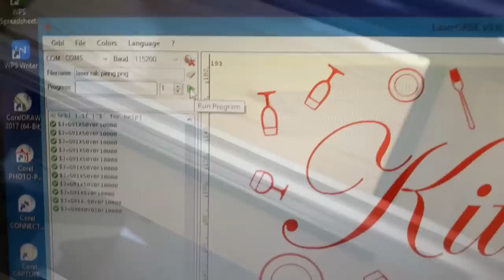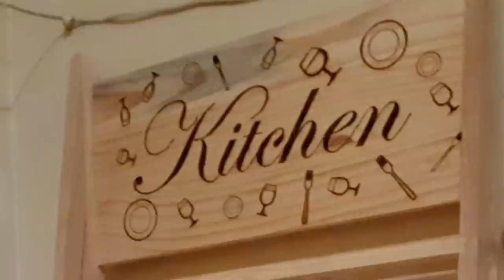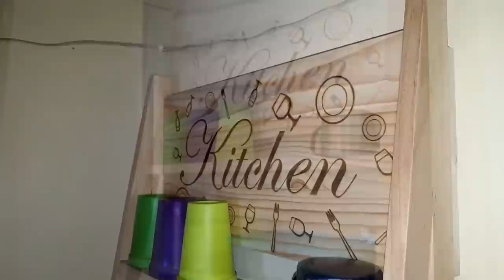Membuat Rak Piring Dari Kayu Palet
kali ini saya membuat rak piring dengan design yang simpel.. saya kurang begitu puas sih dengan hasilnya.. tapi lumayan lah untuk pemula